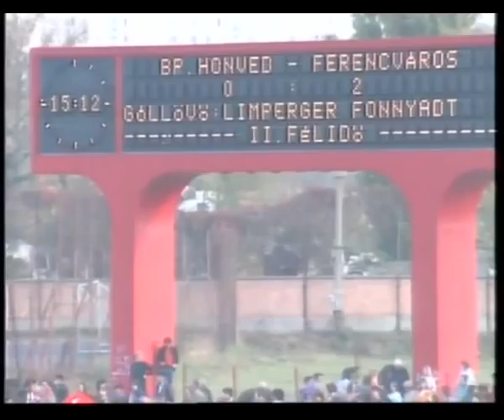Bp. Honvéd 0-2 Ferencváros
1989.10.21., Bozsik stadion, Bp. Honvéd -- Ferencváros: 0-2, NB1
Ferencváros: Józsa -- Simon T., Pintér, Limperger, Keller -- Bánki J., Vaszil, Topor -- Páling, Dzurják, Fonnyadt
Csere: Szeibert, Wukovics
Gól: Limperger(1), Fonnyadt(1)
Edző: Rákosi Gyula